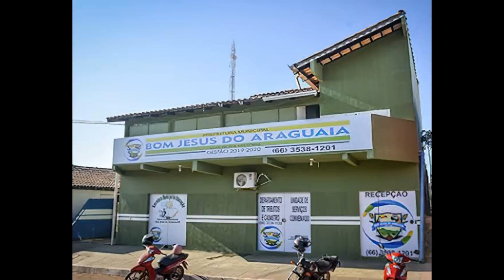BOM JESUS DO ARAGUAIA / MATO GROSSO